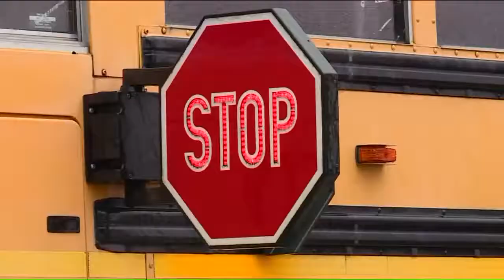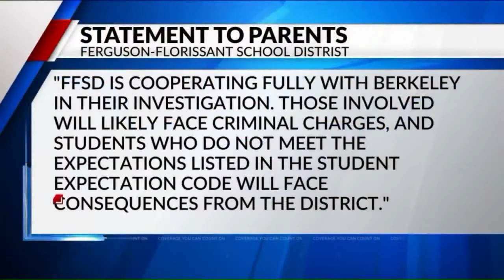Missouri parent pulls gun on school bus; school administrators respond